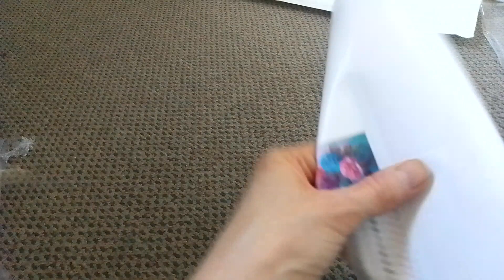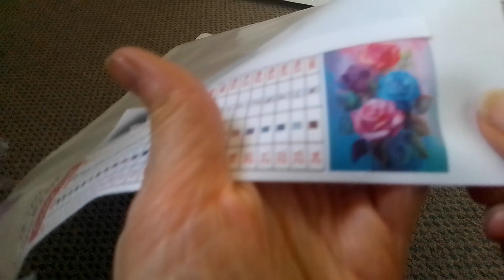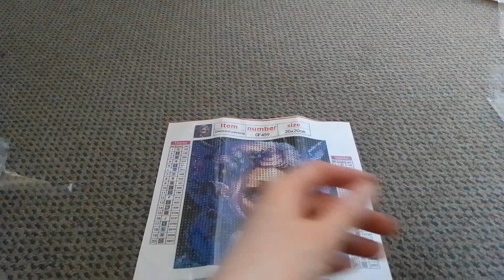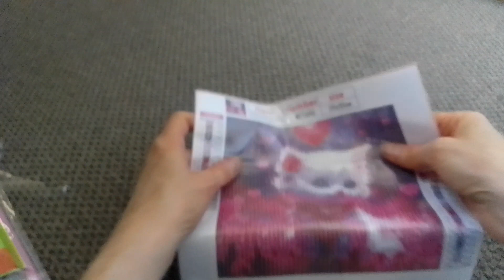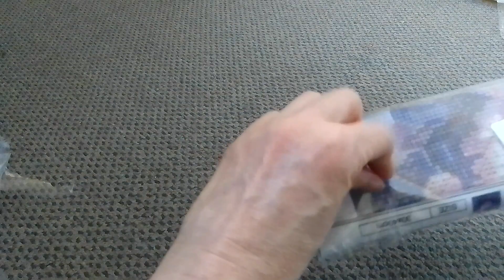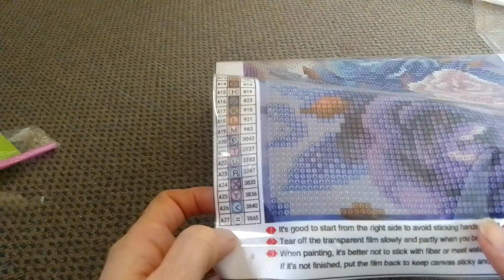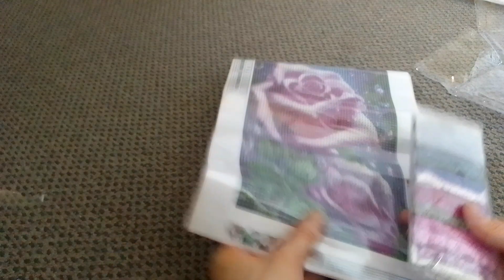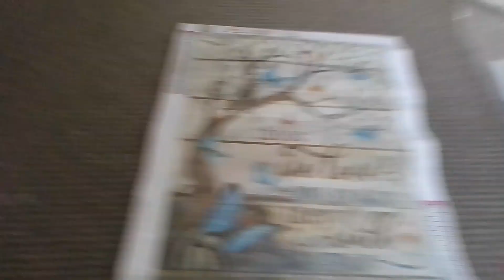Temu Haul-Unboxing-Part 2 of 2-with Commentary-28th Feb 2024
Recorded on 28th January 2024 with a tripod and mobile phone camera.

Hi Everyone, it's Pearl here!

Welcome to another video of unbagging a package from temu. I do have another one on the way from temu so in this video, this is part 2 from my previous video just uploaded, there are more Diamond Paintings to see so I hope you like what I show you, again, I'm filming on my floor as I have no decent table to sit my camera on to film. My apologies :(